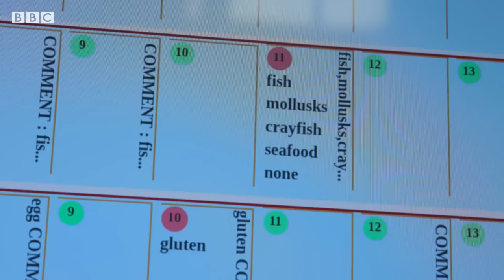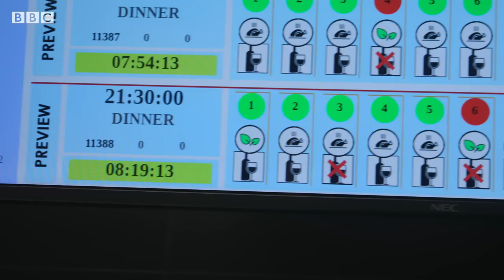The unusual dining experience powered by theme park technology - BBC News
When you think of theme park rides, you may not think of high-end dining.

But Eatrenalin, a new theme park ride which claims to combine fine dining with traditional amusement park technology.

BBC Click went to test the unique dining experience.